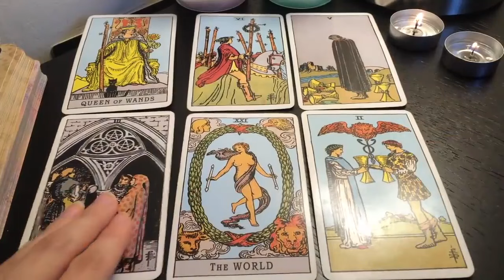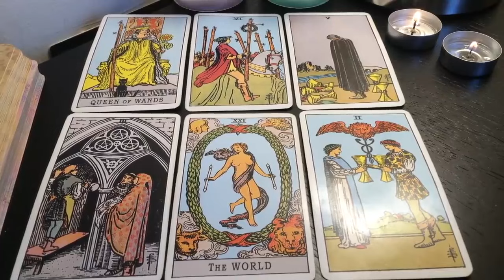TAURUS! SOMEONE IS WAITING FOR YOU 👀🔥19 NOVEMBER 2024 DAILY TAROT